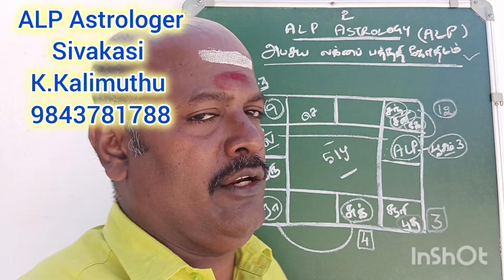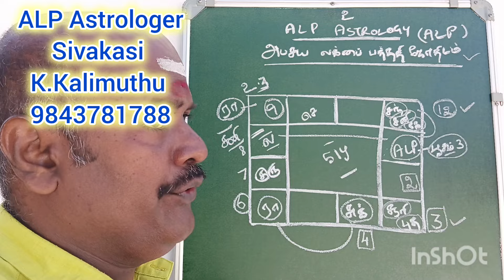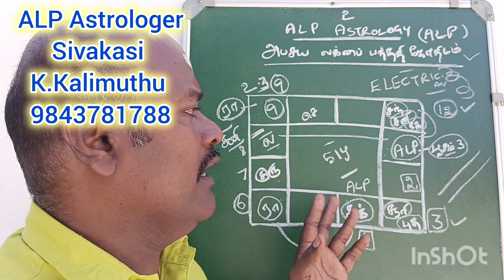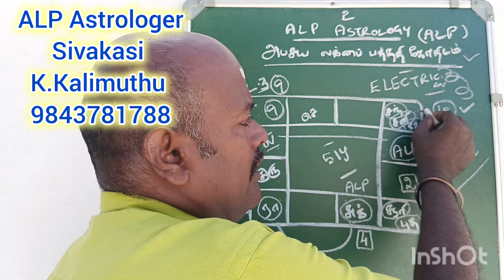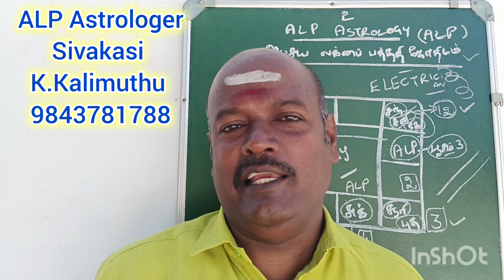வீடு கட்டும் கடன் கூடுவது ஏன்